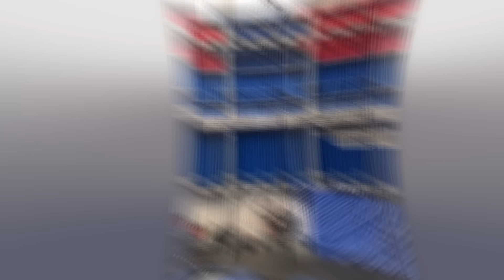Menschen eines anderen Levels. Erstaunlichste Fähigkeiten und Talente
Von begabten Sportlern bis hin zu einem Mädchen, das mit ihren Haaren Flaschen öffnen kann:  Heute schauen wir uns Supermenschen an, deren Fähigkeiten und Talente die nächste Stufe erreicht haben!